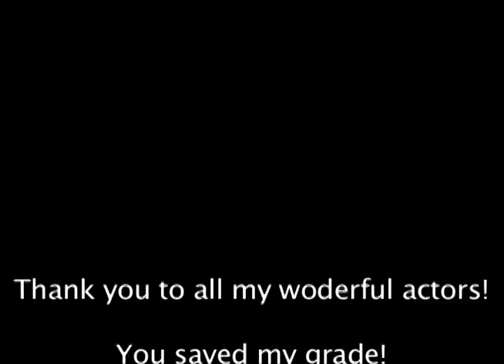Collins-Short.mov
Had to make a movie for my 1st (and only) production class :)
So please be kind--this semester has been my first attempt at Final Cut
Thank you to everyone who helped! I hope you enjoy it!